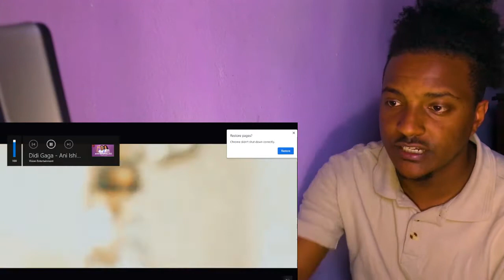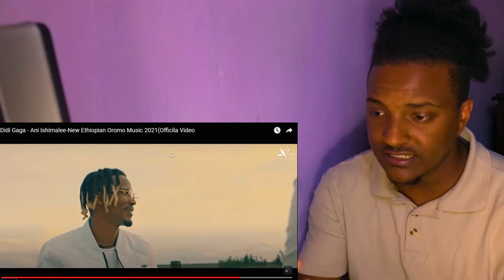DIDI GAGA NEW ETHIOPIAN MUSIC VIDEO REACTION🔥🔥🔥(Ani ishimalee)